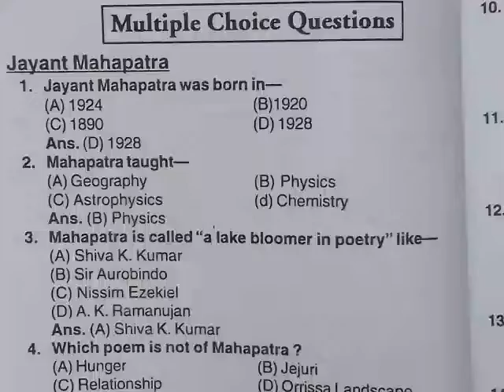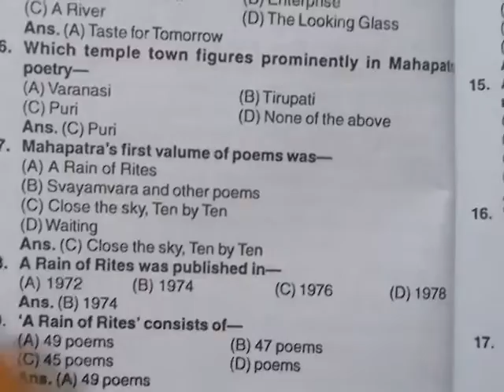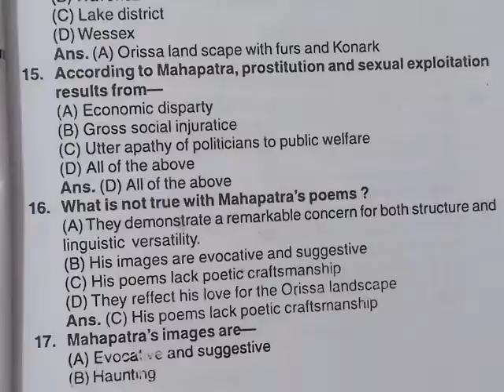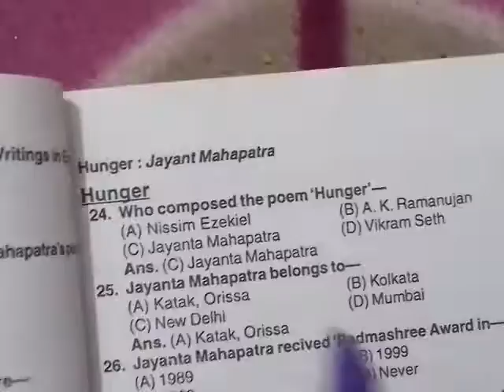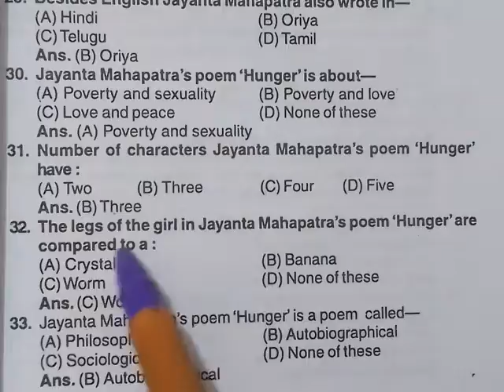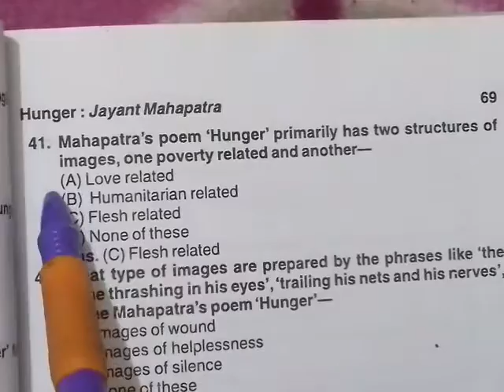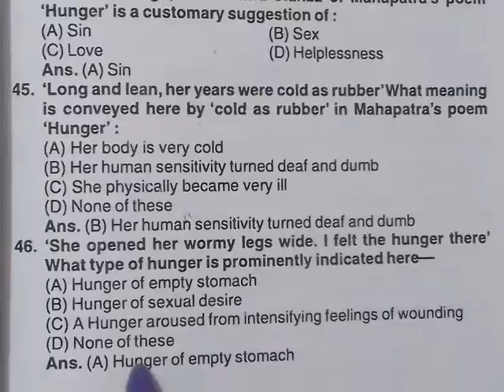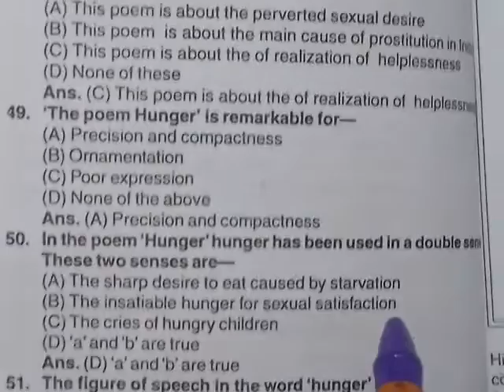Hunger : Jayant Mahapatra || Questions with Answers ||MCQ